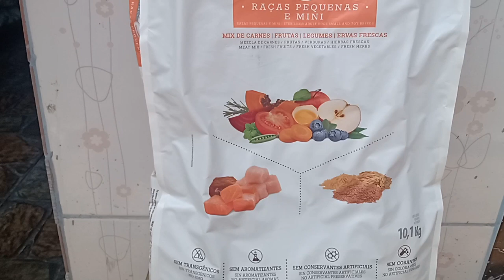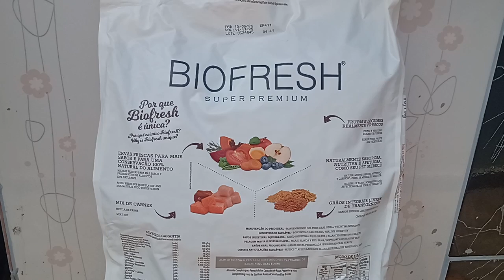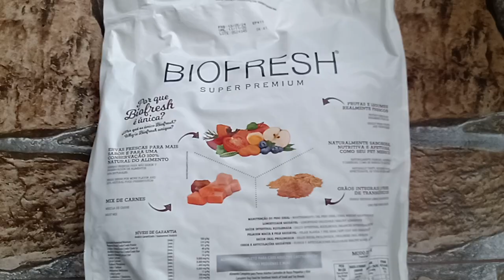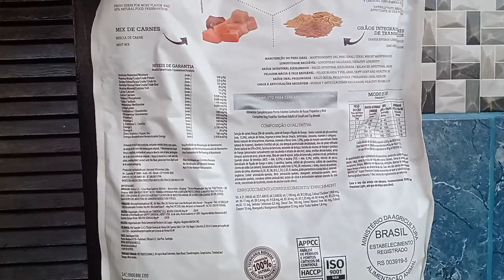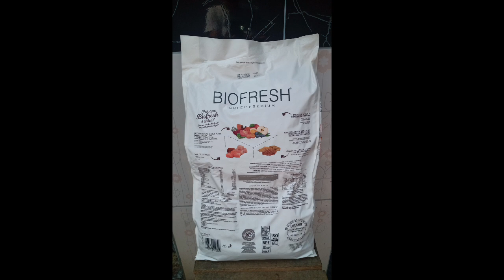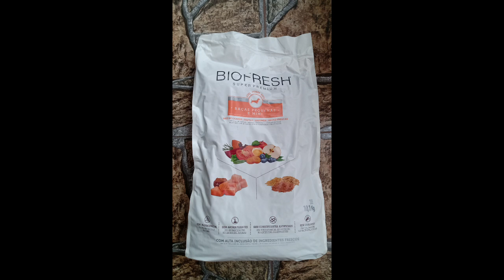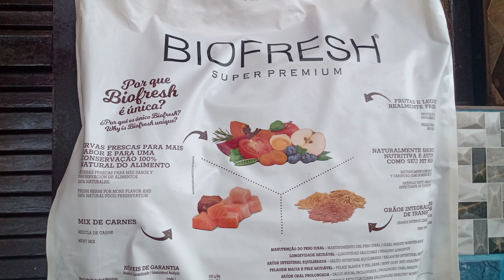BIOFRESH SUPER PREMIUM RAÇÃO PARA PETS RAÇAS PEQUENAS ADULTOS CASTRADOS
RAÇÃO PARA PETS